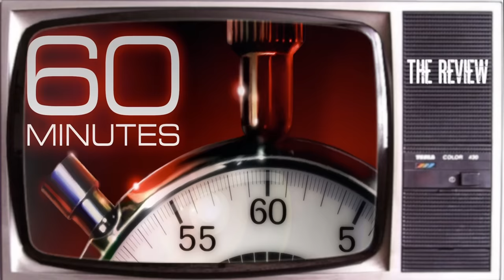From Success to Obscurity: The Rise & Fall of Parker Lewis Can't Lose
In this video you will learn about the rise and fall of the 90s hit fox series Parker Lewis Can't Lose.
How Fox completely ruined a great show.
0:00 Intro
0:58 Origins
2:29 Cast & Plot
6:45 Release & Reception
8:16 The Fall